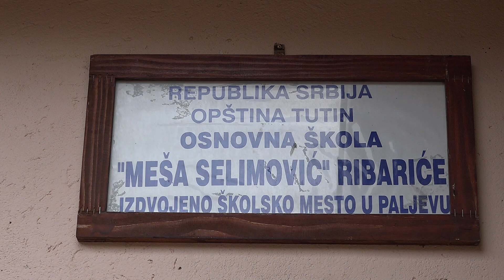Plemenitost na djelu - Mještani Paljeva prave novu školu za djecu svog sela